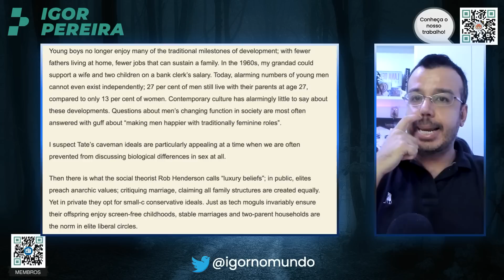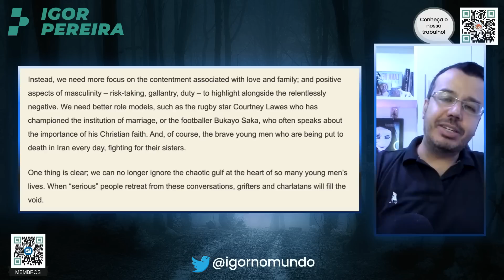"ENTUBEM MAIS RESPONSABILIDADE NOS HOMENS", diz F3minista Boazinha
OFERTAS DE HOJE:
👉 Câmeras de Segurança e Cartões de Memória Intelbras
👉 Ofertas em Acessórios e Powerbanks

O vídeo de hoje trata sobre a crise entre homens e mulheres na sociedad. O título da matéria é irônico e não reflete necessariamente a opinião expressa da autora do Telegtraph.

Faça as suas apostas (100% de bônus de boas-vindas)